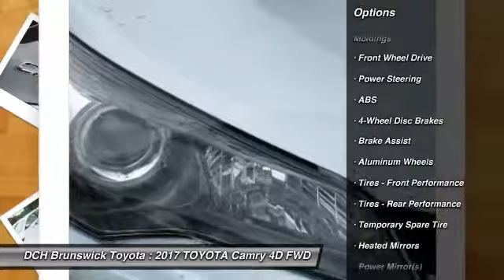2017 TOYOTA Camry BT72195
2017 TOYOTA CAMRY North Brunswick, NJ
Stock# BT72195

1504 US Route 1 North

Price excludes: Sales Tax, License & Registration, and Dealer Documentation Fee ($399). Advertised price includes manufacturer's rebates $3,000 - TMS Customer Cash. Exp. 09/05/2017BACK-UP CAMERA, BLUETOOTH, MP3 Player, KEYLESS ENTRY, 33 MPG Highway, ALLOY WHEELS!. With a bold and aggressive design the 2017 Toyota Camry is back to tackle the mid-size sedan segment. A sculpted body with muscular fenders and a more prominent grille adds to its commanding stance, and this striking style continues to the rear of the car, where the taillights create a distinctive profile. Available additions to the bold body style are LED Headlights and Daytime Running Lights, 18-inch alloy wheels, and Dual Chrome-Tipped exhaust. Choose from a choice of 3 different engines including a 2.5L engine with 178hp paired to a 6-Speed Automatic Transmission capable of 24city/33hwy MPG, a 3.5L V6 with 268hp paired to a 6-Speed Automatic Transmission capable of 21city/30hwy MPG, or a 2.5L CVT hybrid engine with 200hp with up to 42city/38hwy MPG on the LE model and 40city/37hwy on Hybrid SE and Hybrid XLE models. Interior comforts include available premium heated front seats (With leather-trimmed Ultrasuede or leather) and steering wheel touch controls. Available interior technologies include wireless phone charging with your Qi-compatible device, a JBL GreenEdge audio system with ten speakers in eight locations plus a subwoofer and amplifier, Navigation and Entune App Suite which connects to apps such as Pandora, OpenTable, Movietickets.com, and more. A host of available safety features also help to keep you at ease including Whiplash-injury-lessening front seats, 10 airbags, a standard backup camera, Blind Spot Monitoring and Rear Cross-Traffic Alert, Lane Departure Alert, Automatic High Beams, and Dynamic Radar Cruise Control to automatically adjust vehicle speed and maintain your distance along with a Pre-Collision System to determine if a frontal collision is imminent and apply the brakes if necessary.